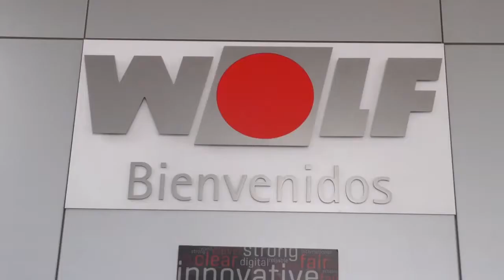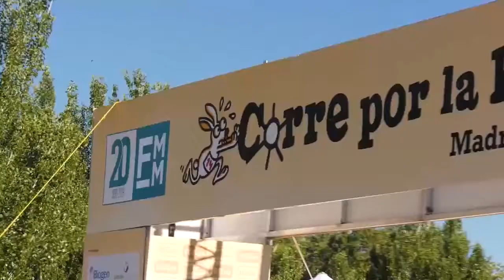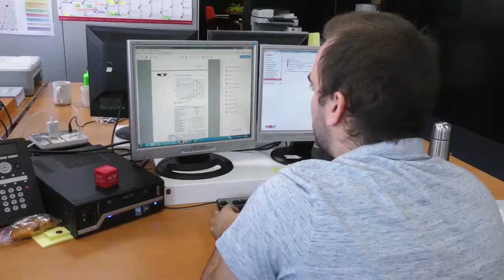Wolf Ibérica apuesta por el deporte, la salud y el medio ambiente | Madrid se Mueve TV 175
A través de este reportaje conoceremos la firme apuesta de Wolf Ibérica por el medio ambiente y la salud a través del deporte.

Madrid se Mueve es un programa de televisión que difunde hábitos de vida saludables e historias de superación relacionadas con la práctica de la actividad física y del deporte.